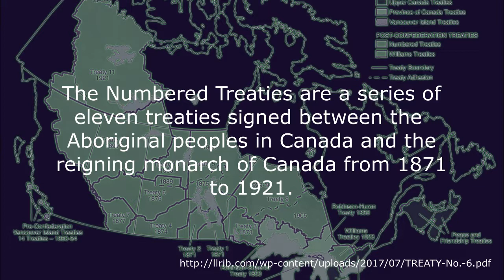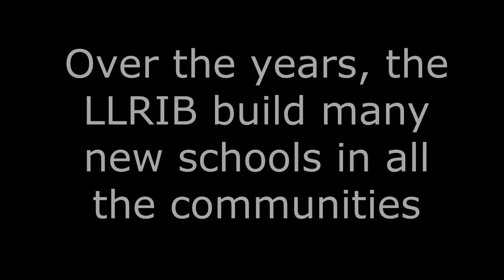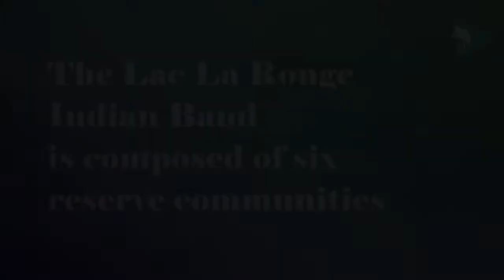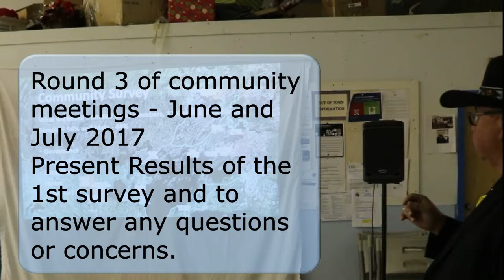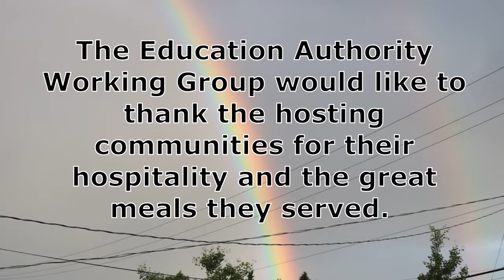LLRIB Education Authority - Promotional Video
From the 1889 Treaties to Indian Education to the proposed Education  Authority 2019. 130 years in the making.